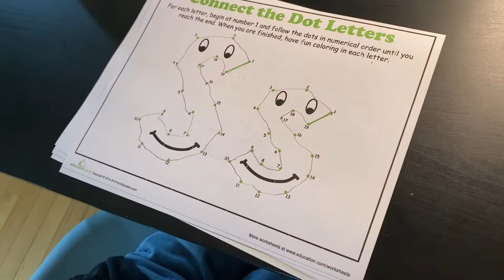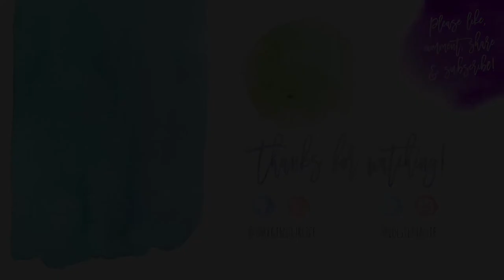Vlog 1201 - A Lunch Delivery Treat 🥪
I love giving and caring for my family… 🥰

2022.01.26